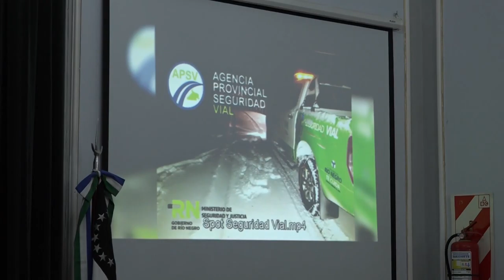Pedro Pesatti: Primera asamblea del Consejo de Seguridad Vial